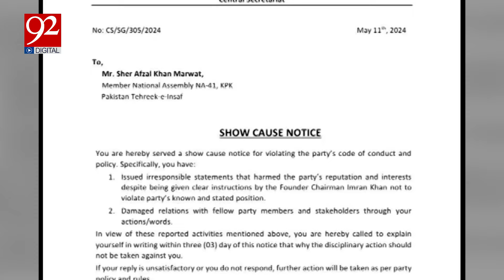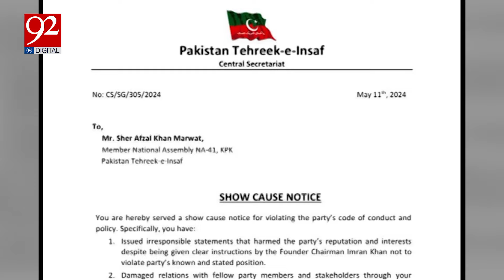Big Blow to Sher Afzal Marwat | Why was Sher Afzal Marwat Removed From Party? | 92NewsHD